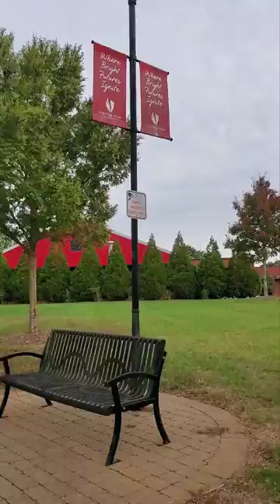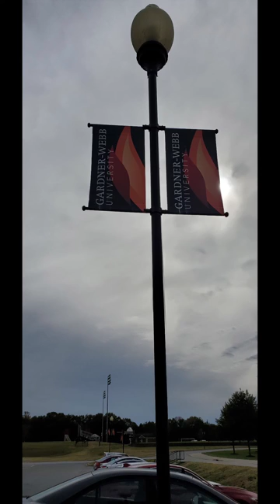Gardner Webb university tour